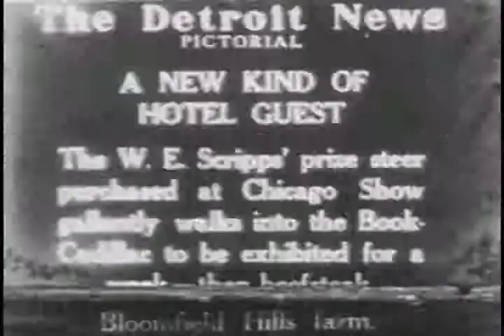Senator Couzens Sells his Cows 1925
Senator Couzen's cattle auction at Wabeek, Senator Couzens Bloomfield Hills home. One hundred and ten Holstein cattle are sold.